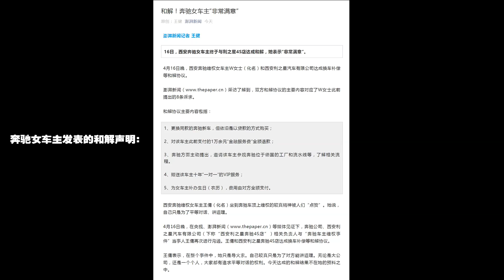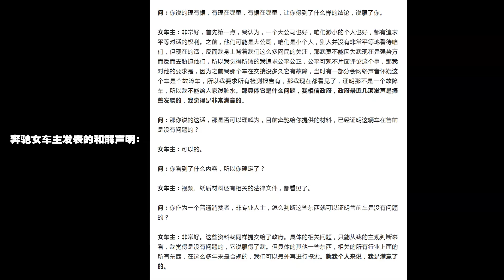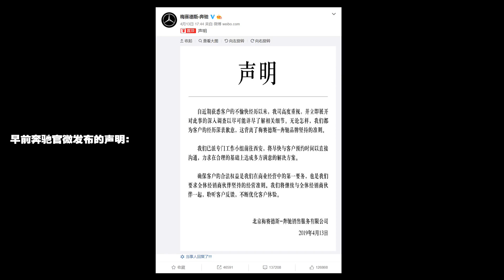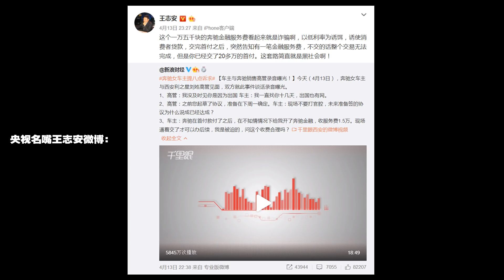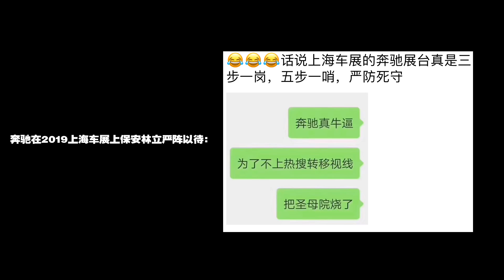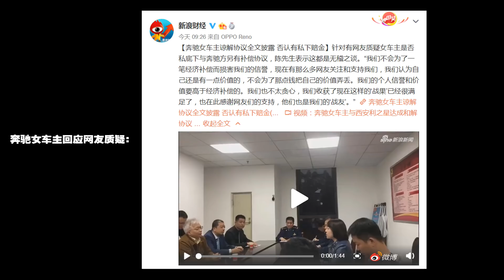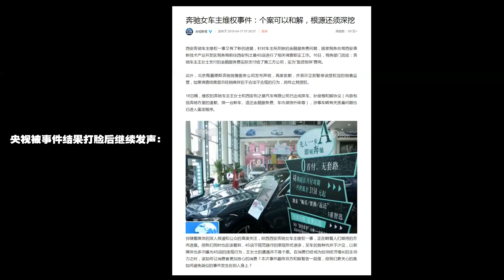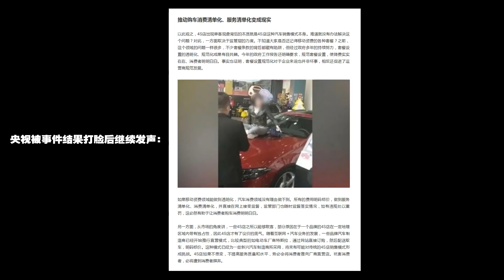【2019.04.17事件和解总结】西安利之星与奔驰女车主漏油事件极度不舒适的和解了！